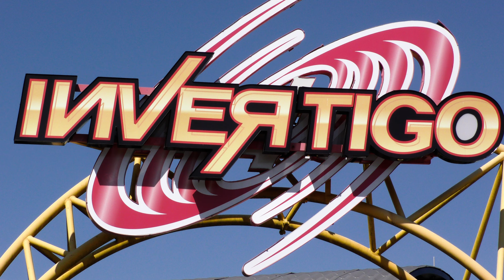Invertigo - 4K Cinematic Series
Witness the terror flash in the eyes of fellow riders as you experience the only face-to-face inverted roller coaster in the Midwest! Scream your face off as you soar at speeds reaching 55 miles per hour through three inversions forward, and then backward.